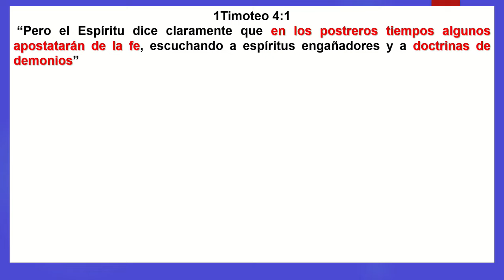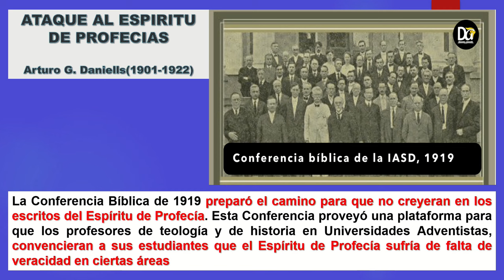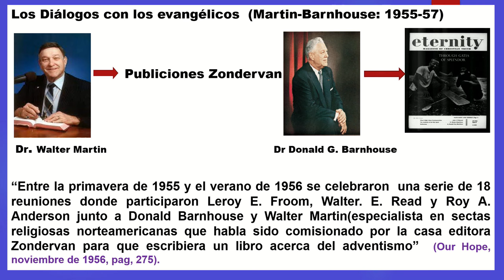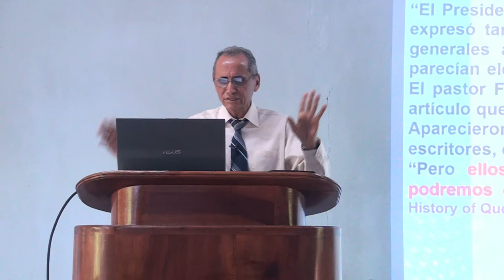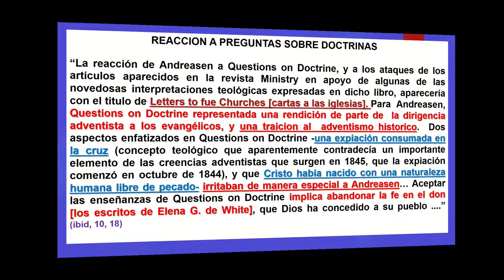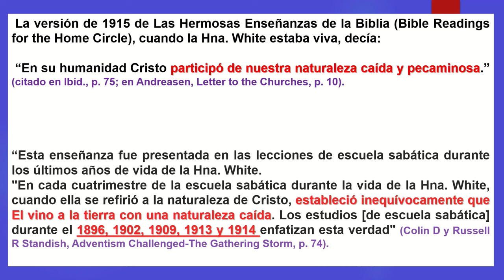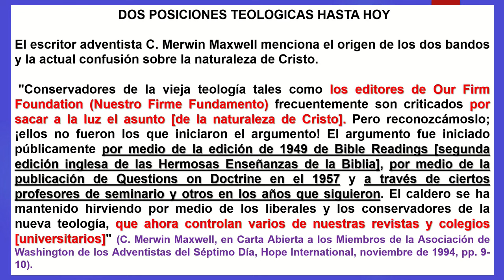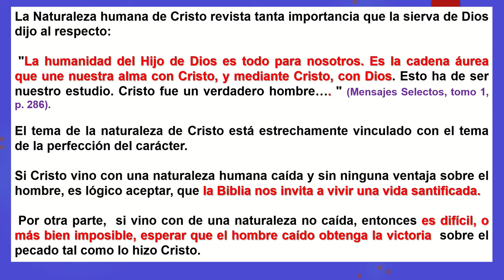TEMA : LA NUEVA TEOLOGIA Y EL ADVENTISMO ( PARTE IV )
HNO : FRANCISCO BRAVO